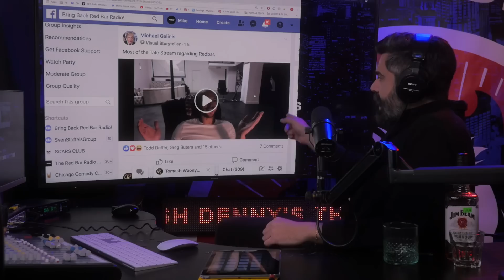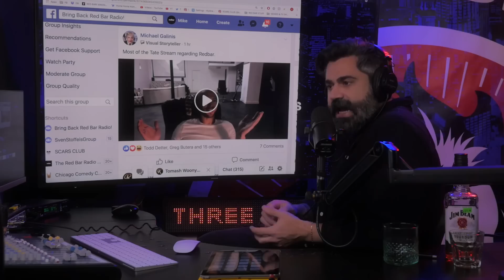REDBAR - Self-help guru Andrew Tate gets questioned about Mikhaila Peterson’s $600 Meat Scheme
NOT Mike David from Redbar. Non-profit fan channel.
Clip from RED BAR RADIO S18 E17 / 05 NOV 2019